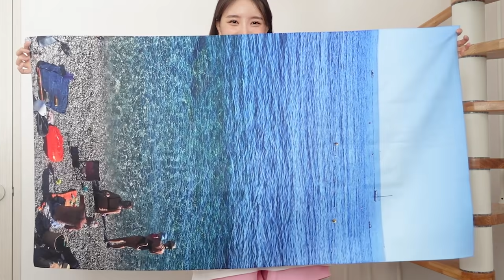귀여운거 잔뜩 샀어요✨🎀💫🛍최근에 쇼핑한 소품과 악세서리들/쇼핑하울(ENG/JPN)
設定で日本語字幕を有効にしてください！

★아름송이의 다른 일상도 궁금하다면!